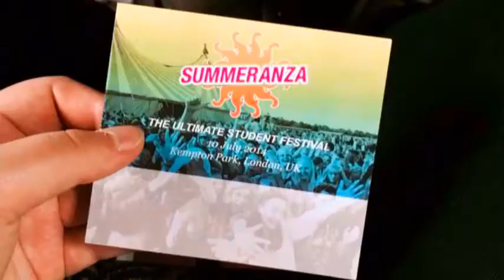London 2014 by Made in DenRusFin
Best summer ever in London 2014